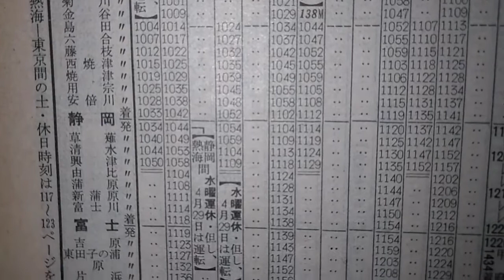美濃赤坂発熱海行 普通列車 1532M 時刻表追跡 1987年4月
美濃赤坂7：34→8：26名古屋→9：18蒲郡→10：21浜松→11：41静岡→12：59熱海　　当時岐阜駅　名古屋駅でも熱海行普通の案内がありました。